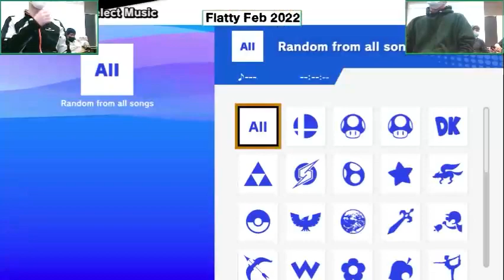Overcast! (Wolf) vs. 2Scary (Snake) - Winners Rd 3 - Flatty Feb 2022